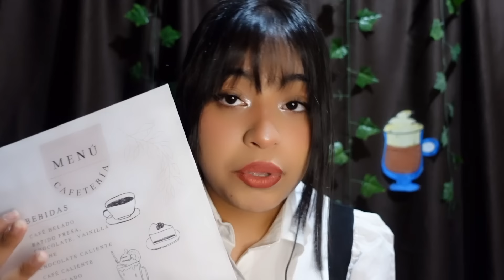ASMR cafetería roleplay ★ ☕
hablemos en line!! ૮๑ᵔ ᵕ ᵔ๑ ა